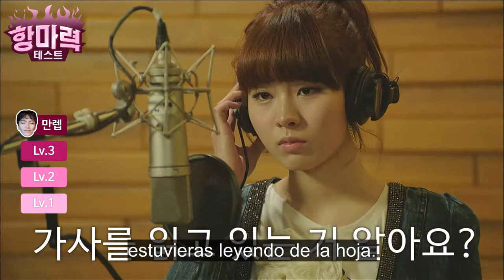ShutUpFlowerBoyBand Amor y amistad: Sung Joon, Jang Eui Chul & L (INFINITE) Doramas coreanos SUB ES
Definitivamente los momentos de amor y amistad que se vivieron tras el cambio de escuela han dejado muchas consecuencias, Eye Candy solía ser una banda de chicos rudos ¿en qué momento se volvieron tan tiernos y a la moda? Por otro lado, Seung Hoon (JangEuiChul) solía ser un chico bueno, ¿que lo hizo volverse tan desconsiderado?
¿Cuál de estas escenas (sub es) te parece que representa mejor el cambio que vivieron los chicos? ¡Cuéntanos en los comentarios!
💓 ¡Nos encanta compartir las mejores escenas de tus series coreanas favoritas con subtítulos en español!
♥ Sinopsis de Shut Up, Flower Boy Band ♥

La banda Eye Candy, liderada por Joo Byung Hee (Lee Min Ki), a quien siguen fielmente Kwon Ji Hyuk (Sung Joon), Lee Hyun Soo (L de INFINITE), Kim Ha Jin (Yoo Min Kyu), Jang Do Il (Lee Hyun Jae) y Seo Kyung Jong (Kim Min Seok), se ve obligada a cambiar de escuela ante el cierre de Dong Nae High School, su antigua secundaria.

Una vez instalados en la nueva escuela de élite, Jung Sang High School, son perseguidos por prejuicios y menosprecio de los alumnos ricos, principalmente de Seung Hoon y su banda Straw Berry Fields.

Un trágico evento obliga a los miembros de la banda de rock Eye Candy a comenzar una lucha con Straw Berry Fields por el control de su nueva escuela.

Los miembros de Eye Candy son muy unidos, pero cuando Kwon Ji Hyuk se da cuenta que tiene sentimientos por la misma chica de la que Joo Byung Hee, su mejor amigo, se enamoró a primera vista, empezará una montaña rusa emocional y una historia de un amor prohibido.
Este Kdrama es transmitido por tvN, un canal de entretenimiento de Corea del Sur, propiedad de CJ ENM
¿Sabías qué?
CJ ENM es la compañía de entretenimiento más importante de Corea del Sur. Actualmente, exporta contenido a distintos países de Asia y América.
Los Kdramas producidos por CJ ENM ocupan 21 lugares en el ranking de los 27 mejores dramas coreanos en la televisión por cable.
¡Disfruta de más contenido de CJ ENM!